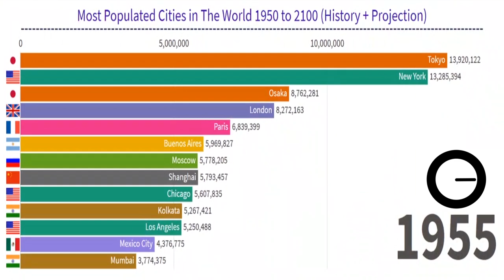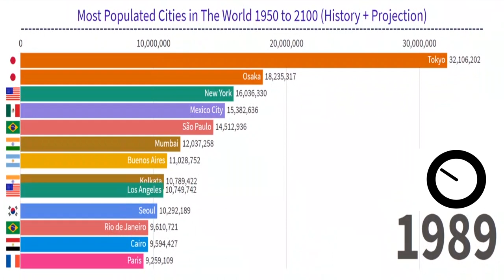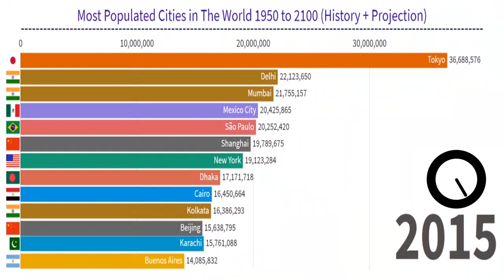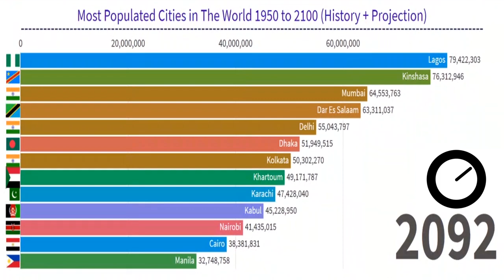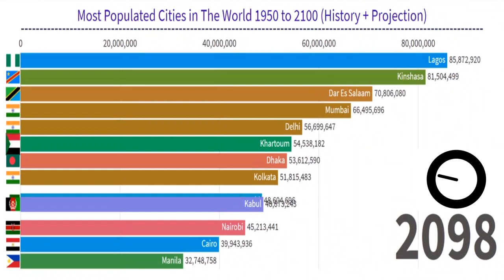Most Populated Cities in The World 1950 to 2100 (History + Projection)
This video shows the Top 10 mega cities by population from 1950 to 2100. Largest city populations from 1950 to 2015, extended to the year 2100 based on UN World Urbanization projections.

Over the years, people continue moving from rural areas to cities.
There are many reasons why one would leave the country and move to a city. Three of the top reasons are the job market, educational opportunities, lifestyle.

►Data Source:
●Wikipedia.

Thanks,